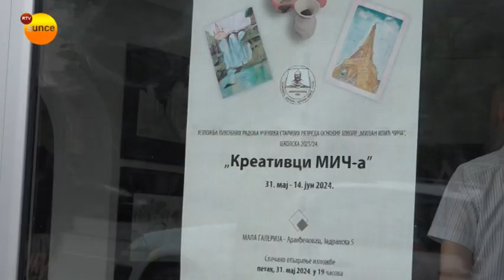Izložba "Kreativci MIČ-a"